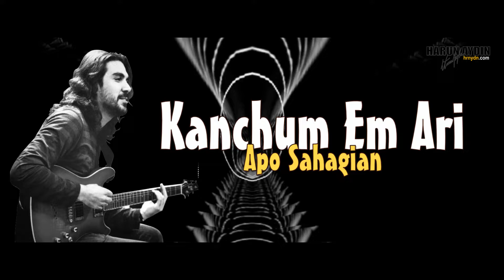Kanchum Em Ari | Apo Sahagian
song: Kanchum Em Ari - Կանչում Եմ Արի
vocal: Apo Sahagian

(Armenian)
Կանչում եմ արի, արի (ganchum em ari ari,)
Եար պոյիդ մեռնեմ (yar boyit mernem)
Չես գալի մուխդ մարի (ches kali mukhet mari)
Ասա ինչ անեմ: (asa inch anem)

Փնջերով վարդ եմ քաղել (Puncherov vart em kakhel,)
Քո դարձին ճամբին շաղել (ko tartzin jampi shakhnel)

Վարդերը շաղով թաց են (Varteri shakhov tatsen,)
Շաղերը սրտիս լացն է (shakhere sirdis latsne)

(EN)
I call, come, come
Let me die for you
You will not come to die

I picked a rose with bouquets
Scatter your conversion on the road

The roses are wet with sprinkles
The shards are the cry of my heart

(RU)
Я звоню, давай, давай
Позволь мне умереть за тебя
Вы не придете умирать
Скажи мне что делать.

Розы мокрые от брызг
Осколки - это крик моего сердца

(TR)
sesleniyorum gel gel
senin için ölmeme izin ver
ölmeye gelmeyeceksin
Bana ne yapacağımı söyle.